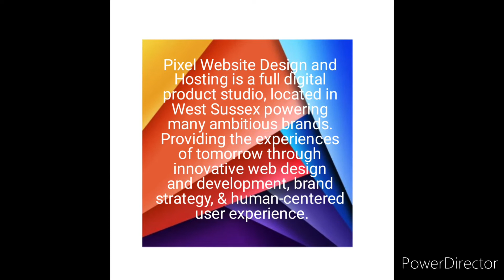Web Hosting Steyning